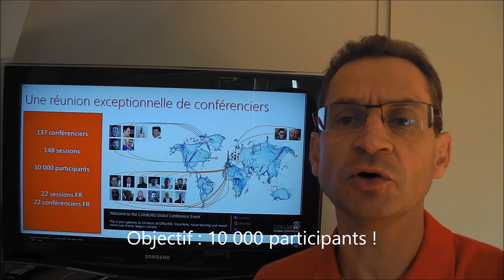Collab365 Trailer - French Track Patrick Guimonet